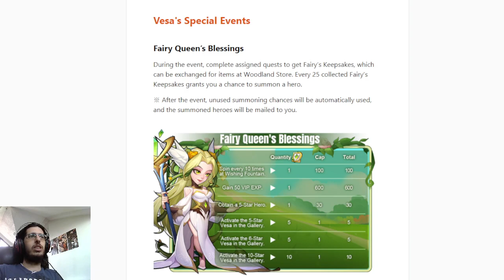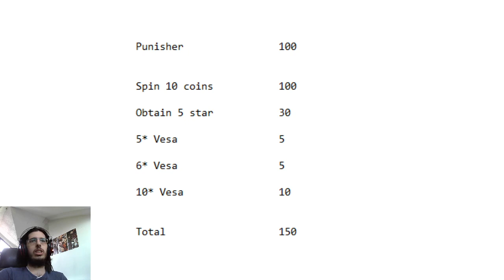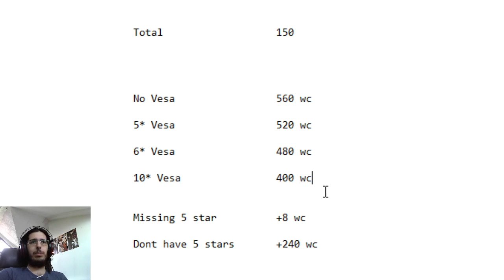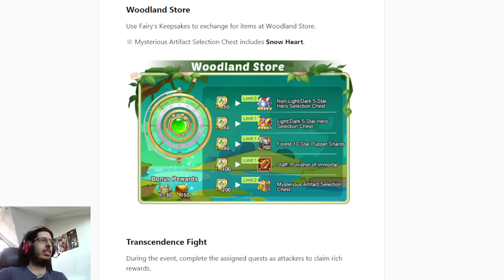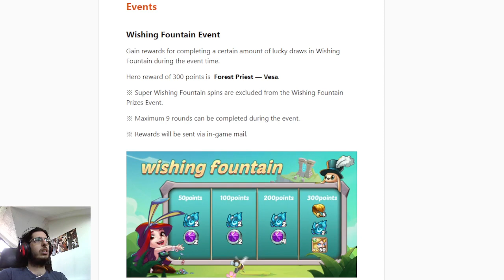Getting Ready For Call Of Stars Event